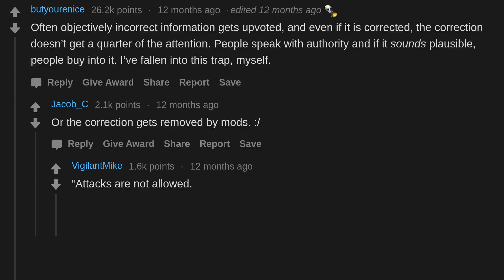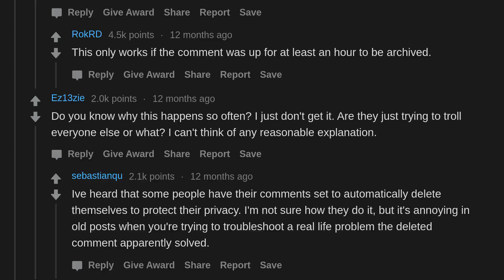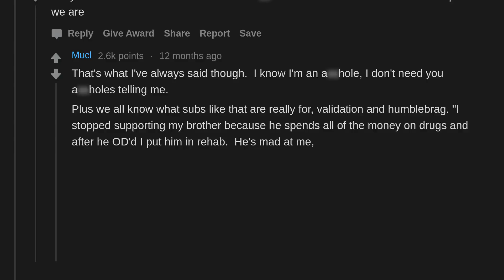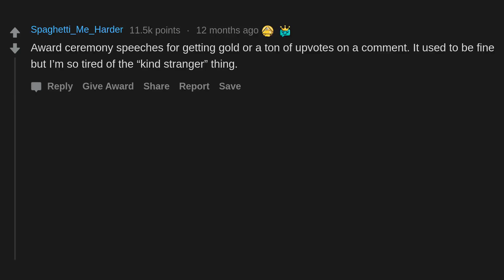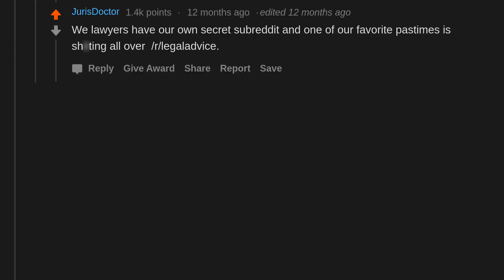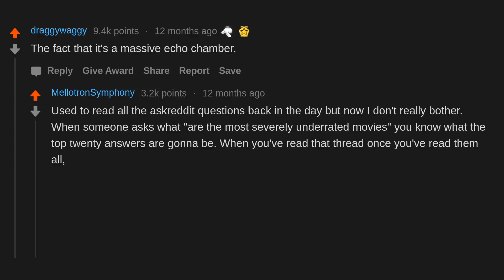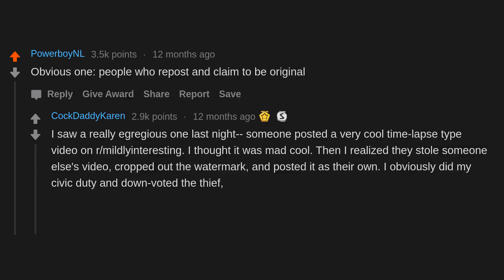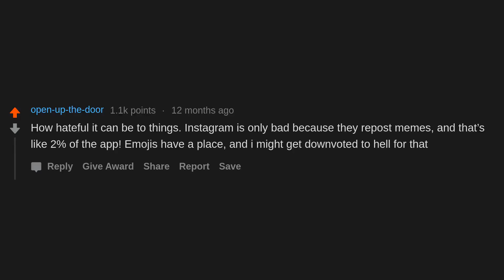What's A Thing You Strongly Dislike About Reddit? (r/AskReddit)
AskReddit People Share What Thing They Strongly Dislike About Reddit.